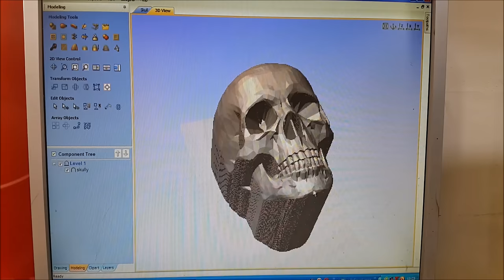Mirock Skull Ring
In this video I am making Skull Ring with my CNC machine. Process has took one day from start to end. Material is brass.